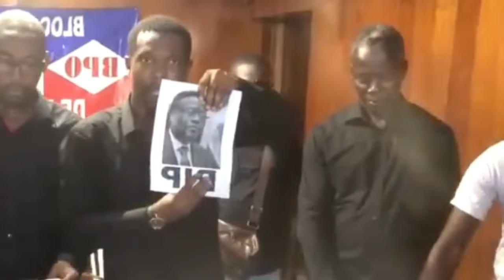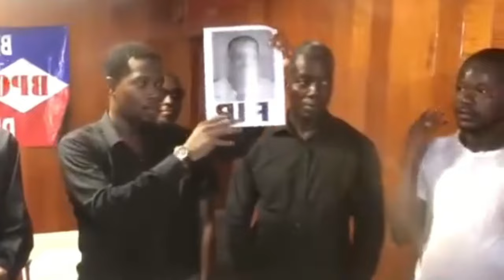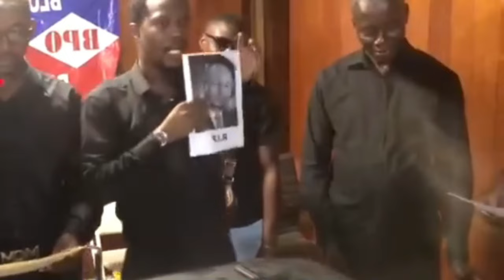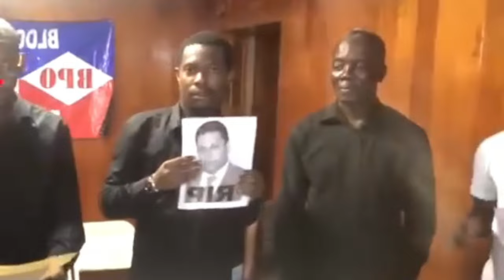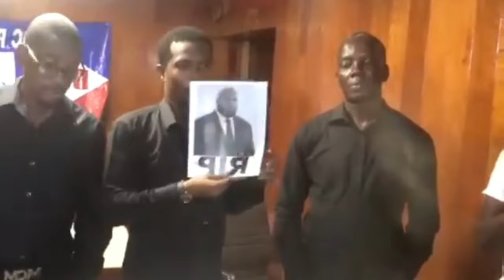Bagay yo chavire.Antèman konsèy la chante.Pral gen rèl.Nou pran nan konplo/Esdras